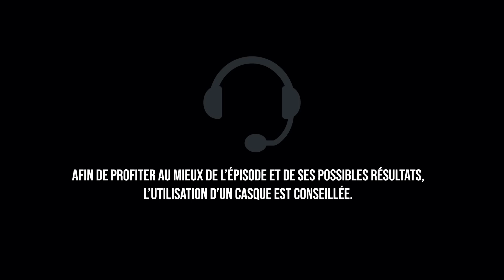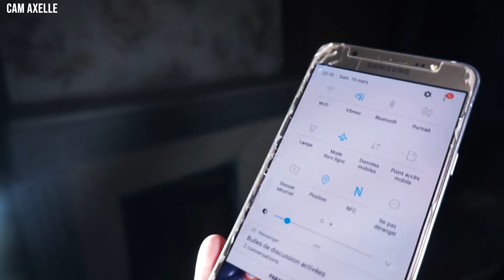NOTRE PREMIERE ENQUETE PARANORMALE...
On se retrouve une nouvelle fois dans « la maison du boucher ».

Mais cette fois-ci nous allons vous présenter notre investigation durant toute la nuit accompagnés d'ErwaanProd et de son frère.

Suite à de nombreuses recherches, nous ne pouvons pas certifier, qu'il y aurait eu un drame dans cette demeure.

Bien que les résultats de cette nuit, nous laisseraient entendre peut être le contraire...

A vous de faire votre propre idée sur la question.

Nous avons eu la chance de pouvoir explorer cet endroit qui appartient aujourd'hui à la commune.

Il est strictement interdit de rentrer dans ce lieu sous peine de poursuites judiciaires, voir d'emprisonnement.

N'hésitez pas à laisser des commentaires et partager la vidéo si elle vous a plu

Musiques :

Track Info: Cinematic Orchestral - AShamaluevMusic.

Track Info: Emotional Cello and Piano - AShamaluevMusic.